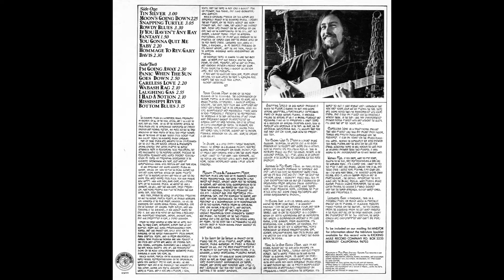Nick Katzman & Ruby Green Panic When The Sun Goes Down